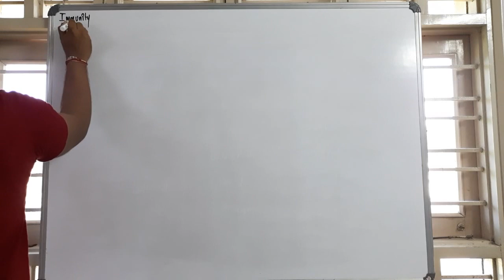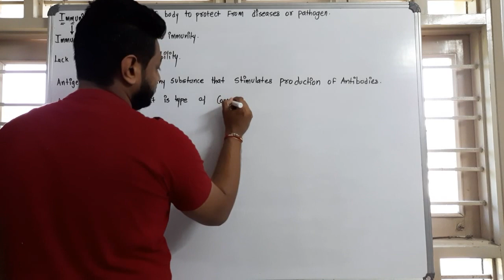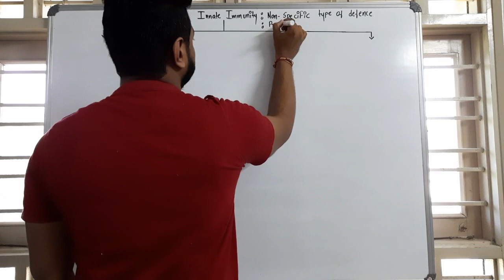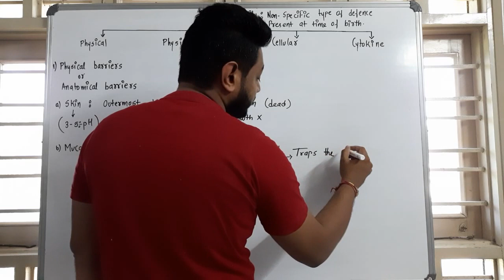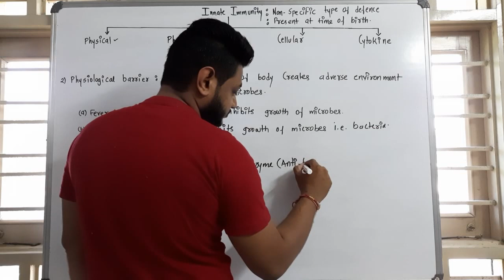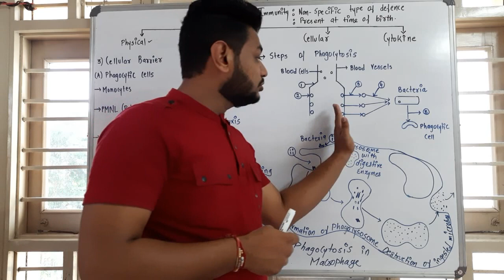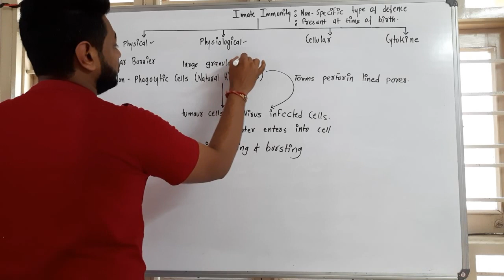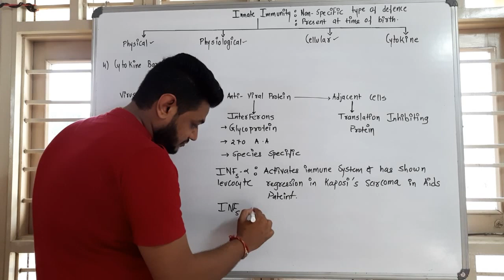Human Health and diseases - Innate Immunity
Ch-8
Human Health and Diseases
Immunity
Innate Immunity
Physical barrier , Physiological barrier , Cellular barrier , Cytokine barrier.
Phagocytosis
IMPORTANT TOPIC FOR NEET
IMPORTANT TOPIC FOR STD-12 BOARDS
CRACK NEET EXAMS
TOPIC EXPLAINED FOR GUJCET
BEST BIOLOGY VIDEOS
NEET BIOTONIC
LET'S CRACK NEET UG
DO OR DIE TOPIC FOR NEET
NEET MADE EASY
PREPNEET ONLINE
COMPLETE BIOLOGY BY EXPERT FACULTY
BIOLOGY BOOSTER
FOR TOPPR